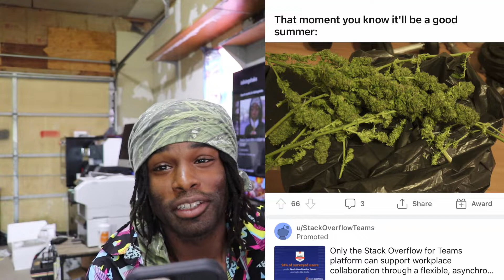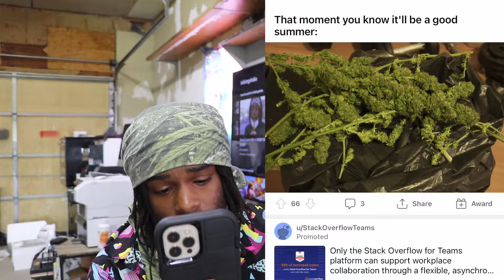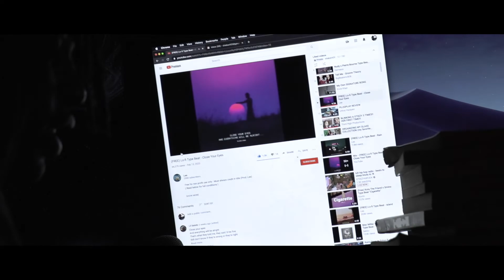REACTING TO REGGIE!